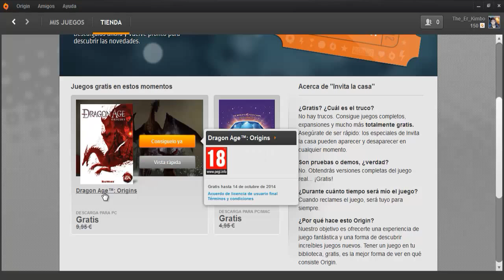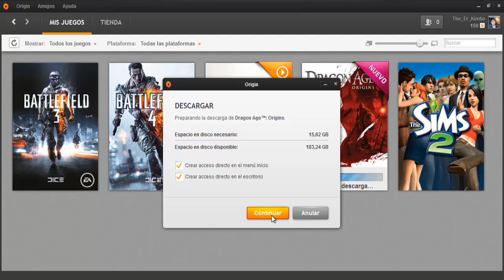Dragon Age: Origins | Juego Gratis en Origin | Invita la Casa ;D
ENLACE ARREGLADO JUEGOS 100€ BARATOS Y FIABLES !! Pues aquí os traigo un nuevo vídeo más de información de Origin que es la plataforma de Electrinc Arts en la que esta vez en la parte de Invita la Casa pues nos regalan el primer Dragon Age: Origin es un juegazo y no os lo podéis perder, es un juego de ROL tipo Skyrim que puedes varia la cámara de primera a tercera persona puedes elegir equipo y todo e incluso NOVIA ! JAAJAJAJAA xD (NO ENSERIO PUEDES TENER UNA RELACION 7.7). Espero que os haya gustado, tenéis el link abajo ;D

Nota: Para acceder al juego tienes que tener instalado el Programa Origin y estar registrado en el mismo ;D.

Si te ha gustado no dudes en apoyarlo con un Like y compártelo con tus amijos que se agradece muchíííísimo  y suscribete si no lo estás para ser uno más en esta Familia y para saber cuando subo más. Un Saludo y un Kiss. Hasta la Próxima.